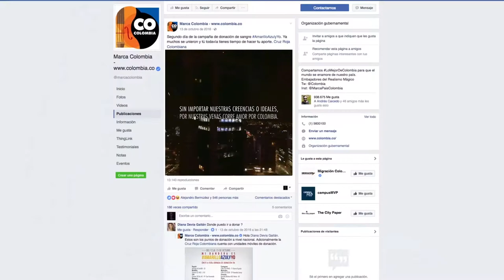The Flag Refill, from McCann Colombia to Marca País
Appealing to patriotism, and by using the color of the national flag, McCann Colombia created a campaign to promote a blood donation campaign, sponsored by Marca País, in partnership with the Red Cross.
Using Colombia’s flag and its tri-color yellow, blue and red hues, McCann created blood bags of yellow and blue on which a red stripe appears as blood is collected. The AmarilloAzulyYo campaign lit up Colpatria, the highest tower of Bogotá’s financial district, eliminating the red stripe and asking Colombians to help refill the red color of their national flag with their collective donations of life-saving blood. As donations mounted, the colorless stripe slowly filled with red light.